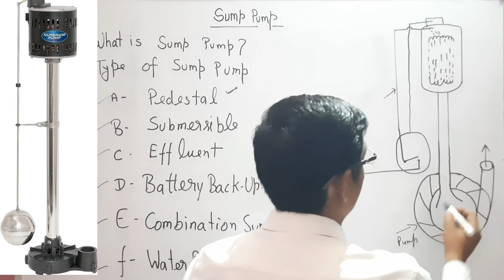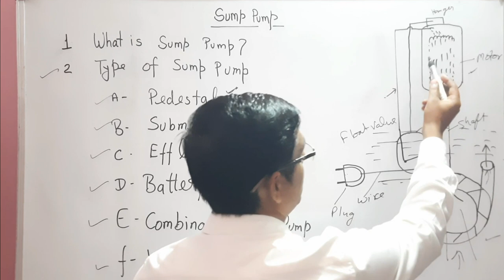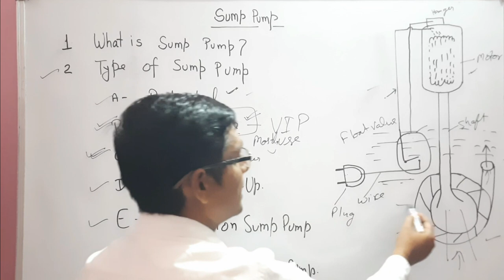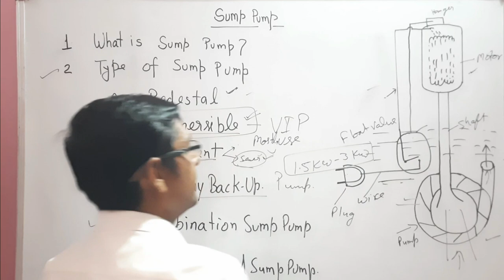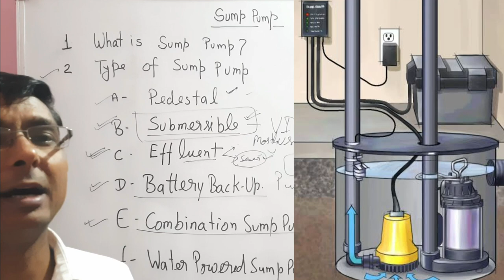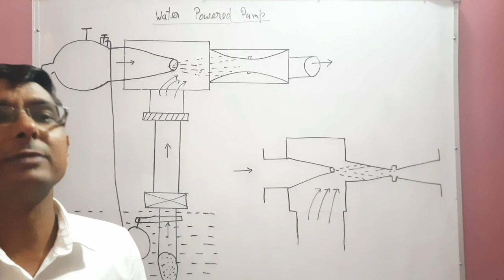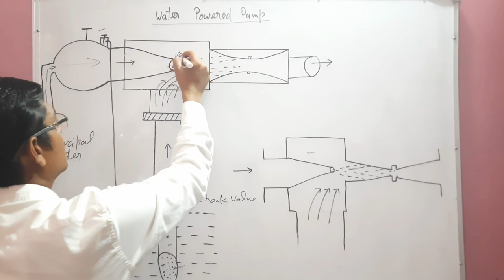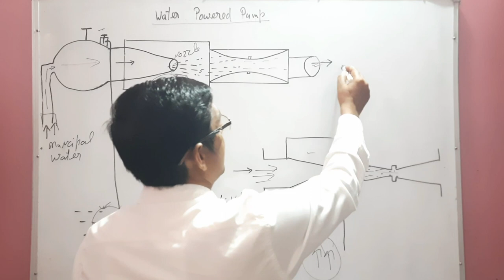Sump Pump and It's Types.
Dear Viewers,

In this video, I described the sump pump and it's types and how to work.

Building Sanchalan